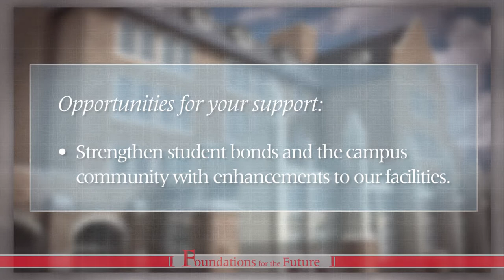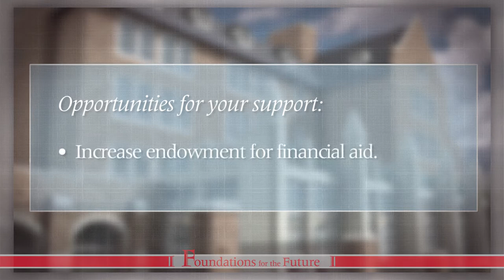Foundations for the Future: 75th Anniversary Campaign for Fairfield Prep